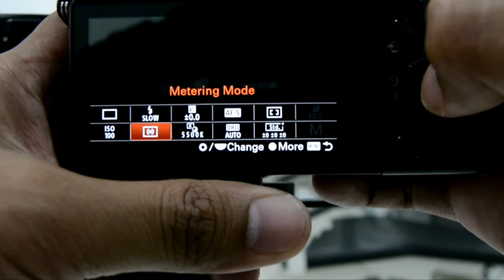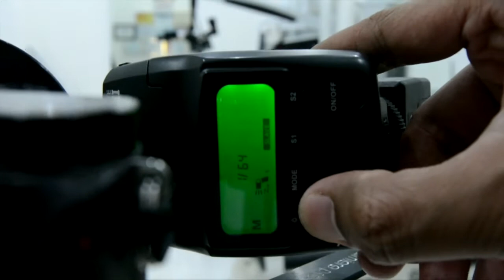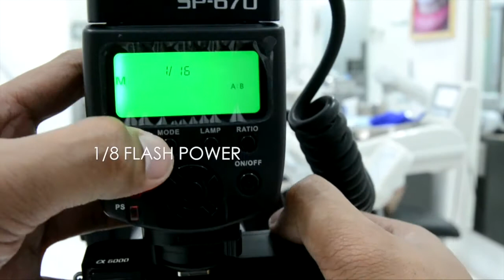MIRRORLESS DENTAL PHOTOGRAPHY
I just showing how to taking a dental
Photography with sony mirrorless alpha 6000
Camera : sony alpha 6000
Extension tube : meike
Dual bracket : lumiere pro + flash viltrox
Ring flash : viltrox